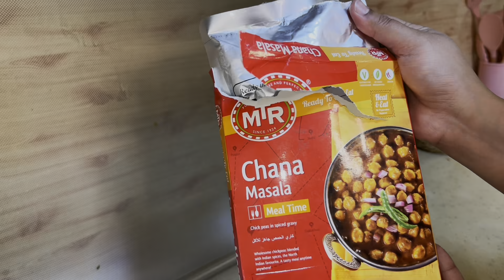1st Time malak phopho sy mili ||Good Time with family || salma yaseen vlogs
1st time malak phopho sy mili
Good time with family
Park men picnic